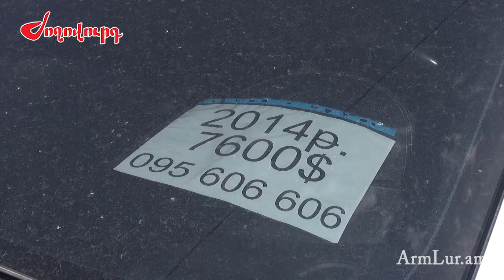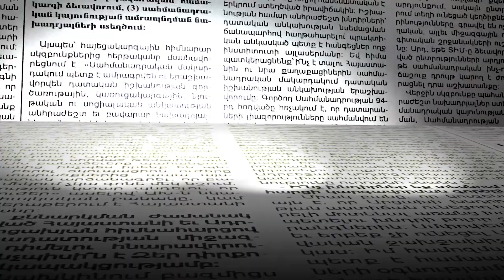Նոր որոշում ավտոմեքենայի տեխզննում իրականացնելու մասին. ժամկետներ են փոխվել